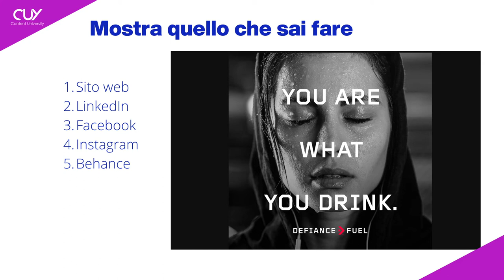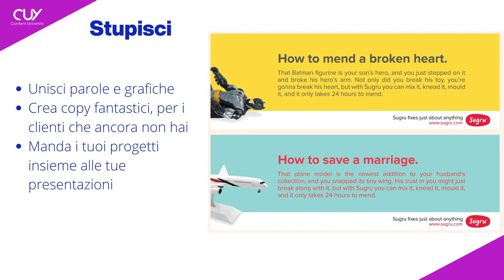Come preparare il portfolio come Copywriter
Come preparare il portfolio come Copywriter? Questa è una tra le domande più gettonate che ci fanno i Copywriter in Content University.

Ci sono moltissime cause che impediscono al Copywriter di avere un portfolio capace di mostrare il suo vero valore ed essere scelt@ dai clienti.

Avere un portfolio ricco ed accattivante è sicuramente il sogno di ogni Copywriter: sia se è all'inizio della sua carriera, ma anche se vuole lavorare per nuovi settori e quindi non ha ancora dei lavori specifici da inserire nel portfolio.

Per preparare il portfolio come Copywriter devi semplicemente mostrare quello che sai fare, devi mostrare il tuo valore.

Per farlo ti consiglio di utilizzare come base progetti di Brand famosi - dichiarando che sono dei tuoi lavori fatti per il portfolio - e reinventare il copy. In questo modo potrai esercitarti su un'infinità di progetti, crescere come professionista e soprattutto mostrare ai tuoi potenziali clienti il tuo valore.

Un'altra strategia che ti consiglio di adottare per aumentare il tuo valore e  posizionarti con forza nel mercato è quello di preparare progetti da inserire nel tuo portfolio dove accosti i tuoi copy a delle immagini, prepari quindi un progetto sia dal punto di vista del copy che grafico.

Per fare questo non devi assolutamente essere un grafico professionista, puoi benissimo scaricare le immagini e le grafiche da siti come Canva.com, in questo modo però sarai in grado di mostrare al potenziale cliente la tua capacità di essere un professionista in grado di integrare diverse competenze o comunque di dialogare con altre figure professionali!

Avere un portfolio ricco e soprattutto rilevante ti permetterà di essere un Copywriter capace di posizionarsi nel mercato in modo strategico, battere i competitor e soprattuto guadagnare di più.